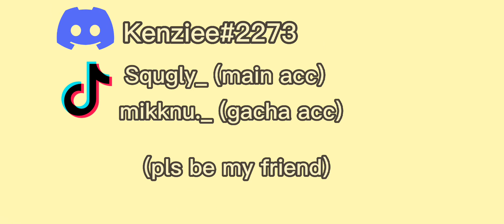about the "fandoms react video"